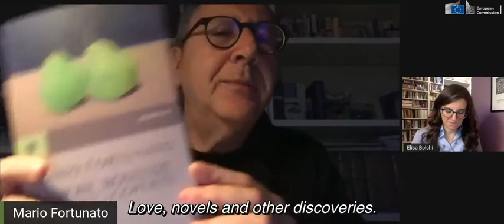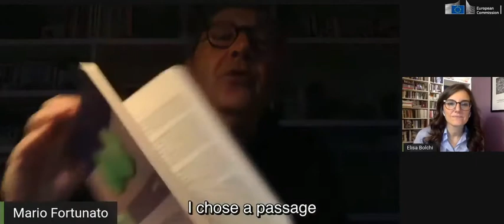Interview with Mario Fortunato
Elisa Bolchi interviews Mario Fortunato about his translation and edition of Virginia Woolf's short stories and 'Orlando'.

Elisa Bolchi intervista Mario Fortunato sulla sua traduzione e cura dei racconti di Virginia Woolf e di 'Orlando'.

@Mario Fortunato for the interview | @University of Reading for the video
To cite the interview:
Bolchi, Elisa (2021) 'Interview with Mario Fortunato', in ItalianWoolf project: interviews with cultural mediators of Virginia Woolf in Italy. University of Reading. Dataset.